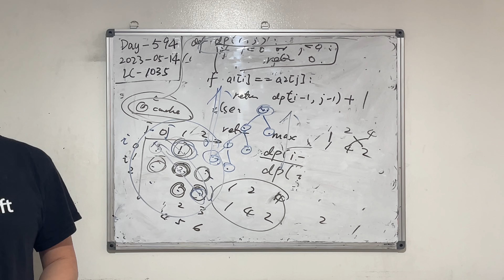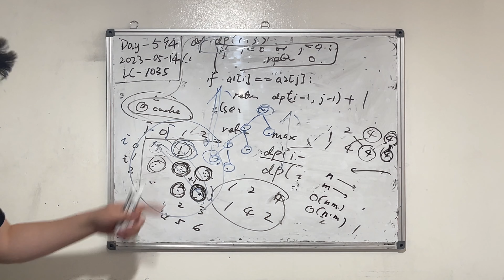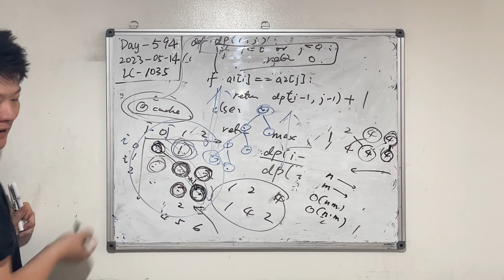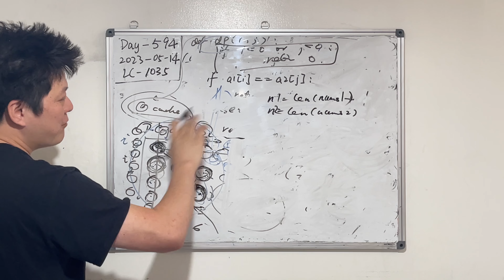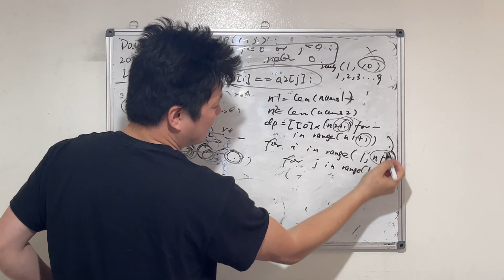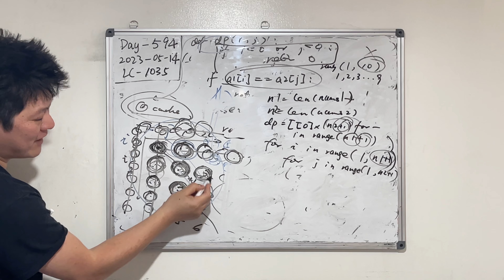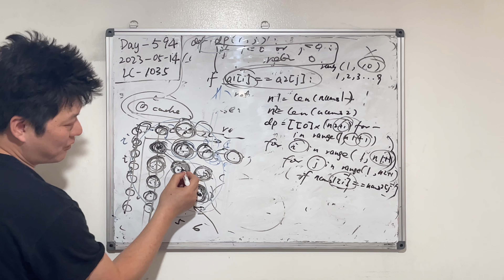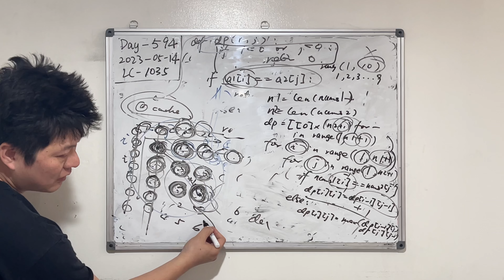Day 594 - Teaching Kids Programming - Longest Common Subsequence via Bottom Up Dynamic Programming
This is Longest Common Subsequence

00:01 Review Last Lesson
04:00 Extra Column/Row
04:20 Python code
08:40 dp(i-1,j-1)
14:00 Summary